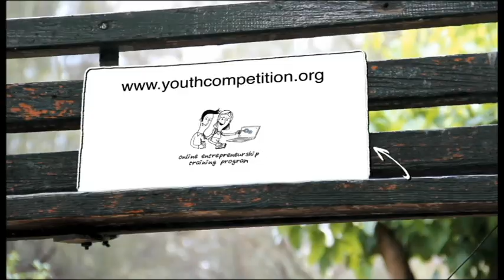Youth Citizen Entrepreneurship Competition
Find out more about the competition and submit your idea or project